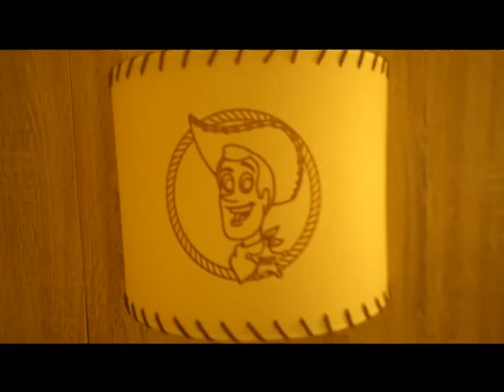Christmas at DLP Day 1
I'm back for the Christmas season, yay!!